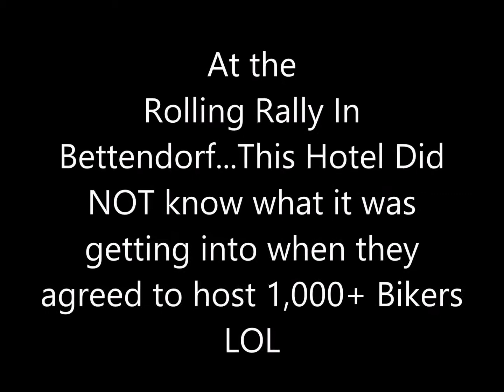Hot Bike Tour Day 5 DK Custom Products Riding to Bettendorf, IA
Day 5 is a ride to Bettendorf, IA.  A lot of fun, a little rain, and a great rally with the bikers local to Bettendorf.